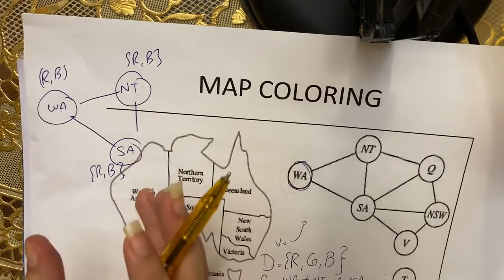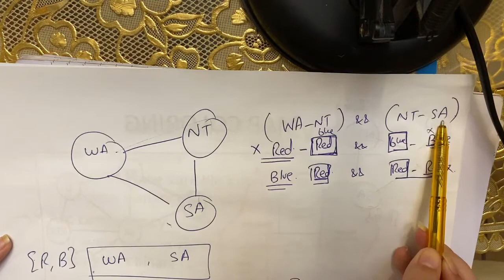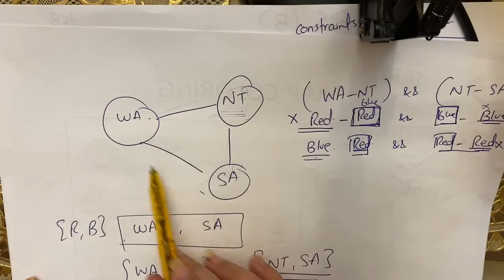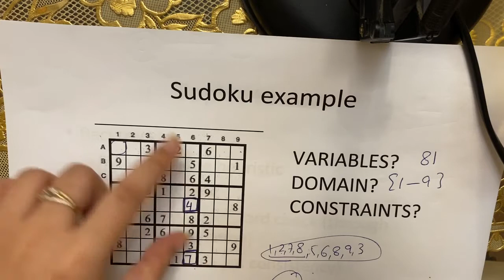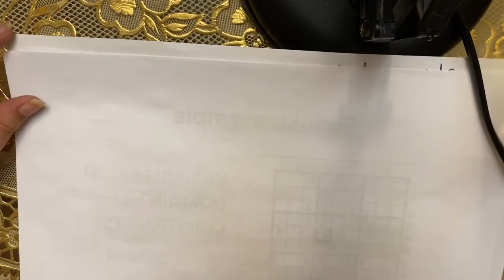Constraint Satisfaction Problem Part 3 - AI Lecture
Node consistency and arc consistency with examples